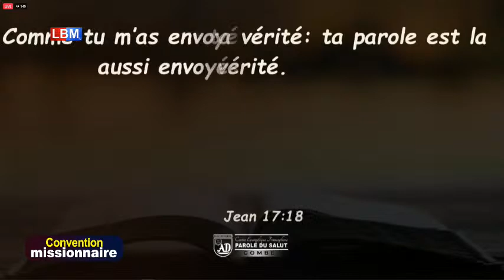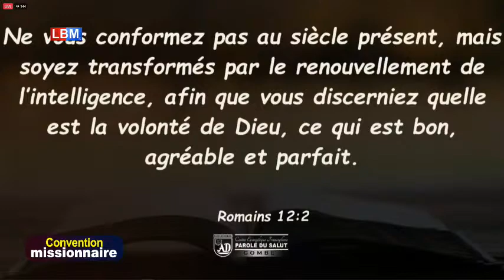L’URGENCE DE LA MISSION - Sr. CECILE BOMBOKO (Pasteur)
CONVENTION MISSIONNAIRE DU 17 AOUT 2022 @ SESSION POUR LES SERVITEURS